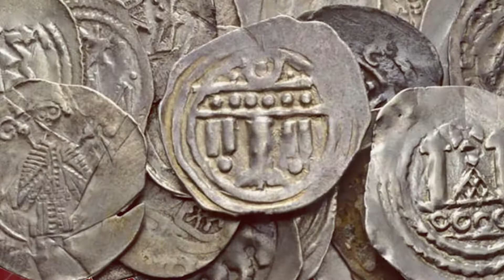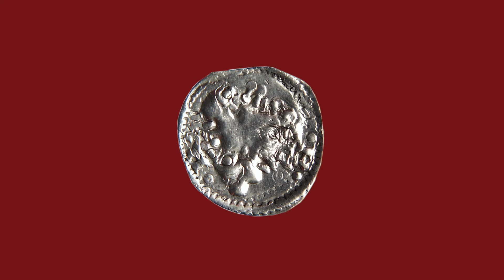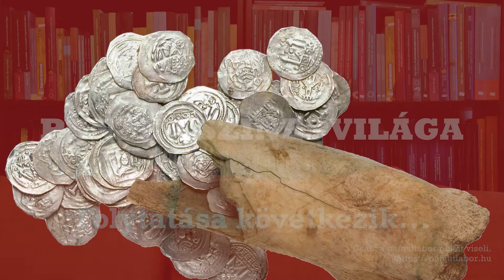Pénzek színes világa: A tatárjárás korának kincshorizontjáról | Magyar Nemzeti Múzeum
Mit jelent a kincshorizont fogalma és hogyan kötődik a tatárjáráshoz? Ma kiderül!
A videósorozatban Tóth Csaba, a Magyar Nemzeti Múzeum régész-numizmatikusa napi három percben igyekszik beavatni az érdeklődőket a pénzek színes világába.